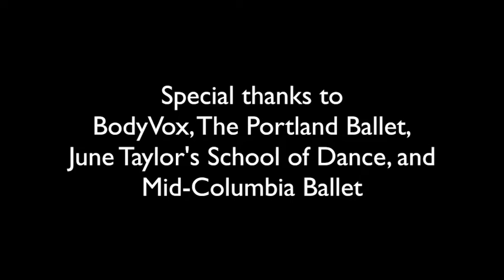Welcome to The Ellové Technique®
The Ellové Technique® is a non-impact conditioning class taught by certified instructors. It is designed to strengthen and rejuvenate the body through the pure techniques of ballet, yoga, fitness, and Pilates. Moving through an intentional playlist of music, the class seamlessly incorporates alignment principles, balance, and full body awareness while focusing on the breath. Students leave Ellové feeling stronger, longer, and more connected to their bodies. The Ellové Technique’s use of therapeutic principles improves posture, balance, strength, and flexibility, and is recommended cross-training and injury prevention for dancers.